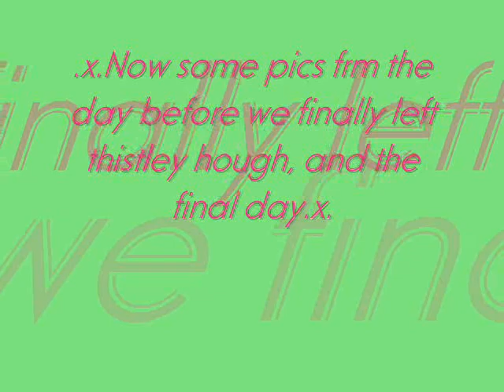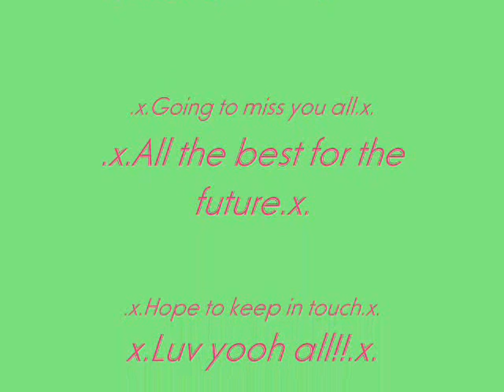end ov skwl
all ov us at skwl